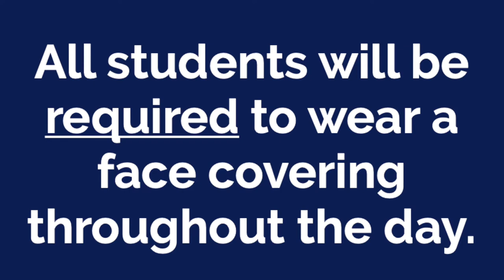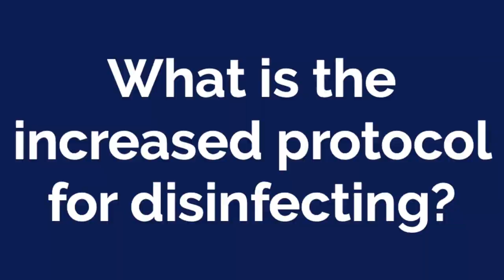Back to School 2020